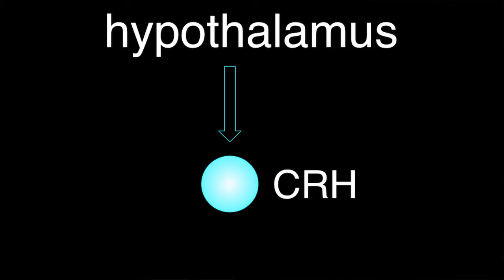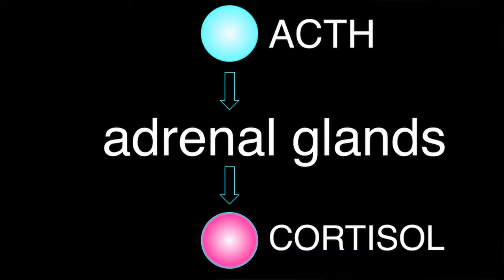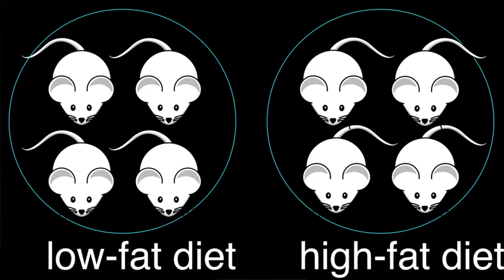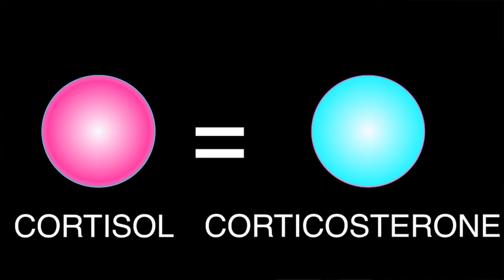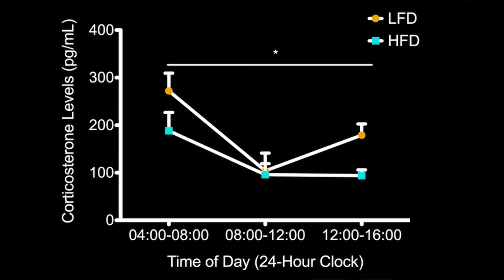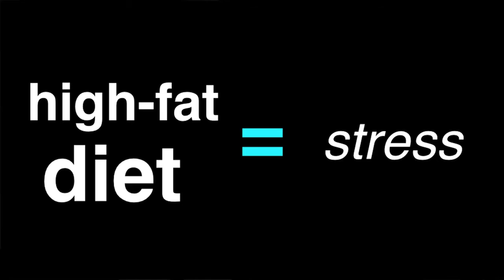Brain Chemistry and Stress | Sabrina Rainsbury | TEDxERHS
The modern American generation appears to be more stressed out than ever. Science has begun to further explore the biological mechanisms that may explain why we are all so stressed.

Sabrina Rainsbury is a high school student with a passion for learning in the medical field. Despite her youth, Rainsbury has sought out multiple research opportunities and desires to share her findings with her peers and community alike.